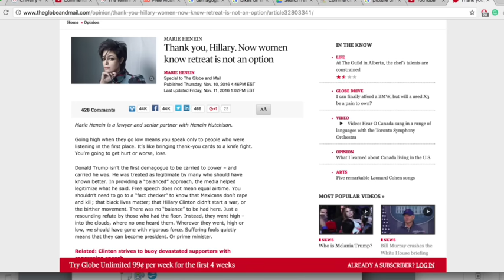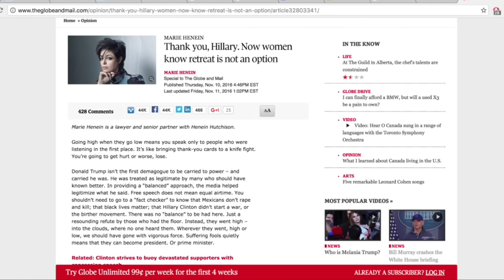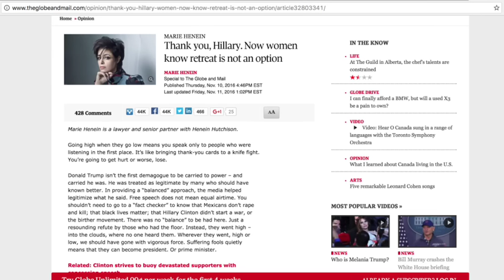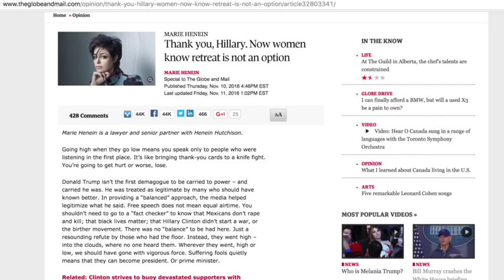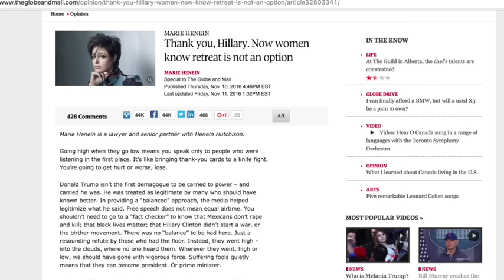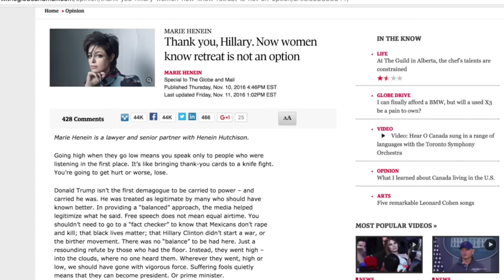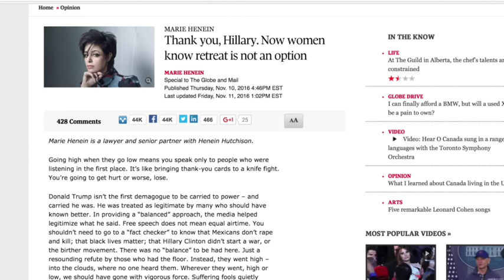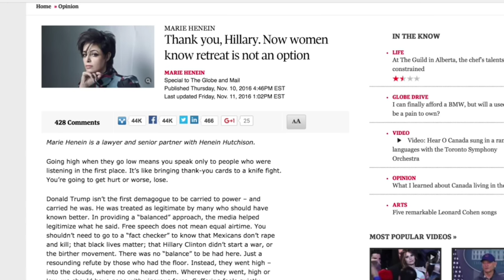Hillary is all women